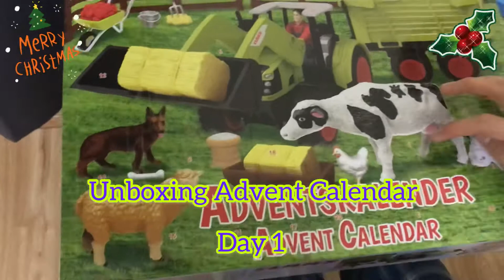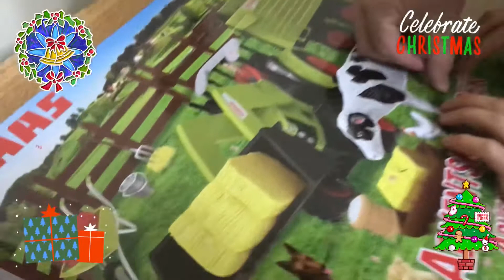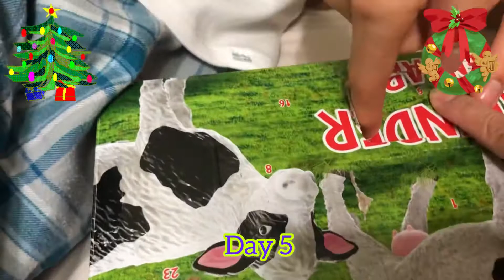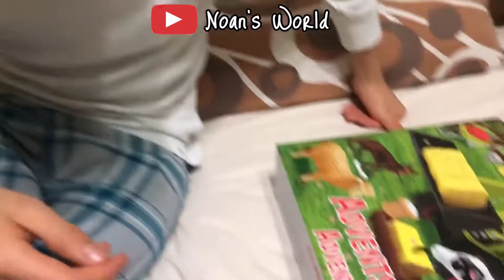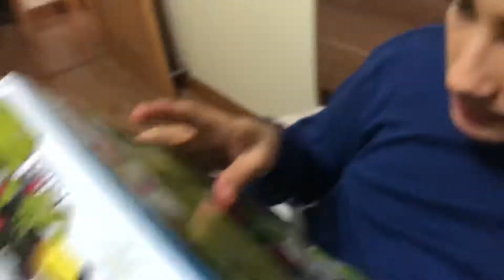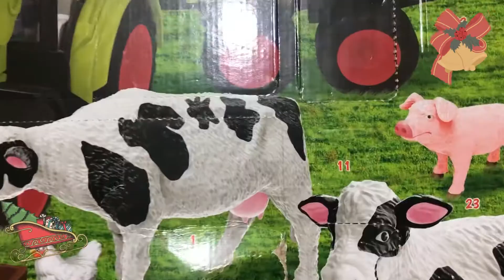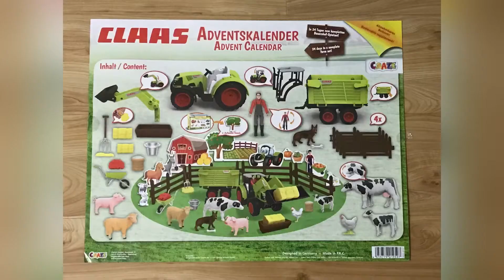12 Days Of Christmas | Unboxing Craze Advent Calendar Part 1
Hello all.
The tradition of Christmas is... the kids get advent calendar.
Normally, inside the advent calendar there are chocolates and the kids will open the calendar from Dec 1 to Dec 24, waiting the Christmas day on 25. then get the presents.

Here I got for 12 days of Christmas.
Happy watching,

Love,
Noan